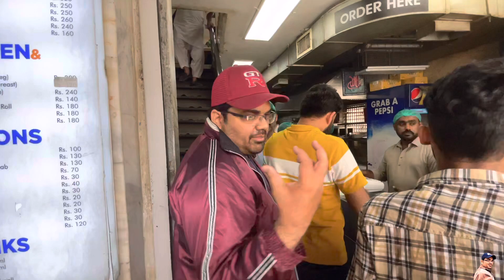Nursery Ka Super Bunkabab | Karachi Best Bun Kebab | 40 Years Old | Best Food Karachi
Bun kababs are one of Karachi’s major roadside attractions. They are the quickest, the cheapest and the tastiest snack one can enjoy in the fast-paced city. You find many bun kabab vendors all across Karachi.
It’s exciting to watch the cooks prepare the bun kababs right in front of you; how they dip the patty in eggs and fry it, toast the buns, put delicious chutney and ketchup, then closes it with sliced onions, tomatoes and lettuce. It makes my mouth water, and you want to take a bite as soon as the waiter holds it out for you!

Location: Nursery Super Burger

address
Nursery, Shop no.10 Furniture Market 190-C, P.E.C.H.S Block 2 Karachi, Karachi City, Sindh, Pakistan

Regards
Shahzaib Hassan

I'm just a person who wants to be honest and do good. Just let me share and give, put a smile on people's faces and make their hearts feel happy. If yo are foodie so follow me for the best place in Karachi Pakistan .